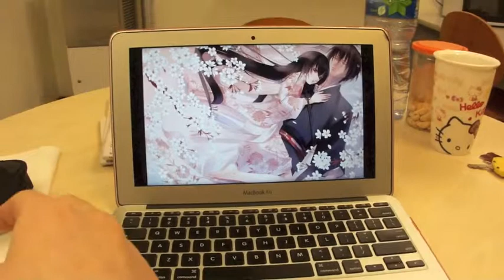Movit Demo - Motion control wristband for iPhone and Mac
Movit is a motion control wearable interface that allows you to remotely interact with your iPhone and Mac using simple hand and arm motions.